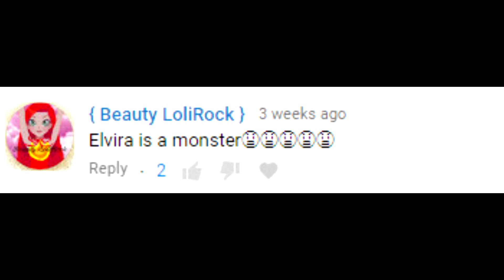answers to questions 3